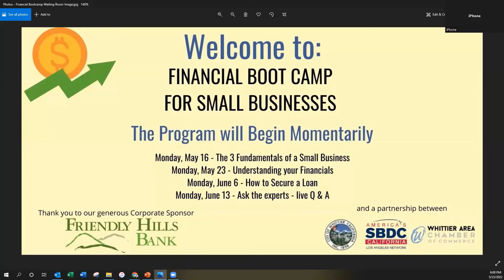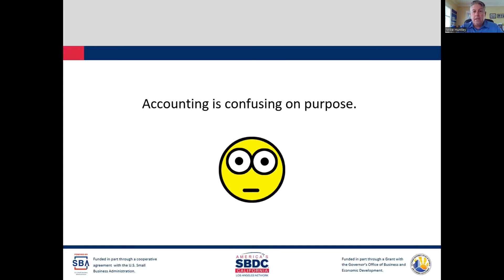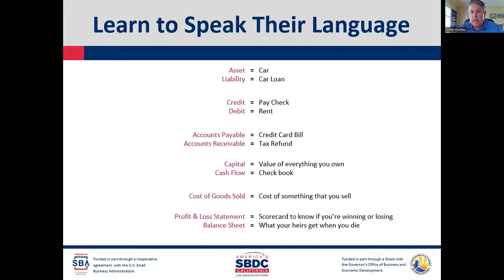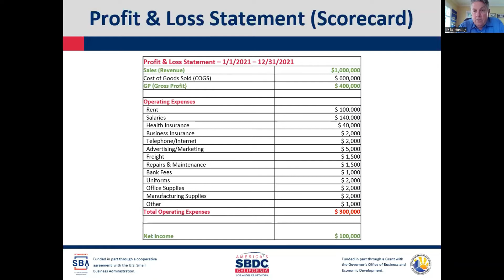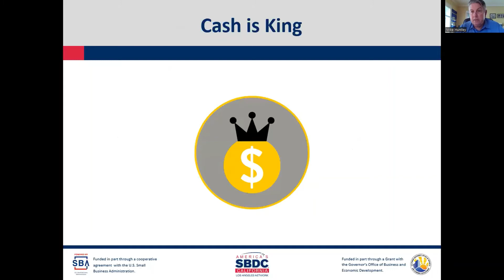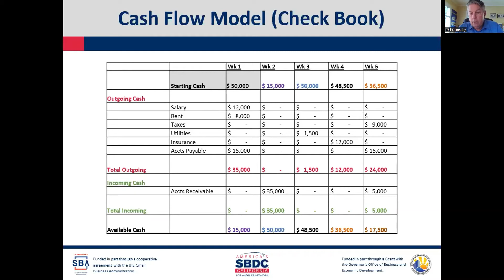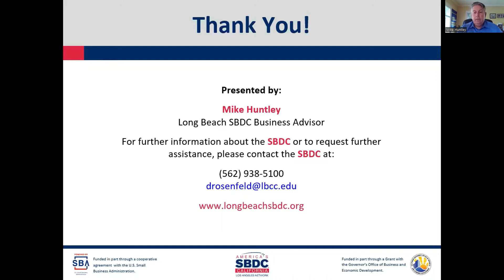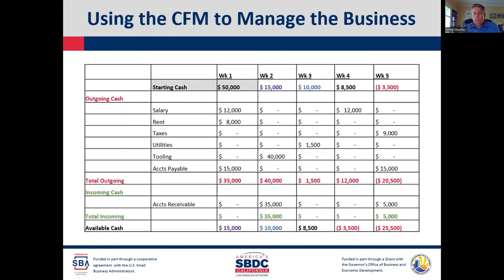Financial Bootcamp Week 2: Understanding Your Financials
Week 2: Understanding Your Financials
Taught by SBDC business advisor, Mike Huntley
In this workshop, instructor Mike Huntley will de-mystify the language of the 3 key financial statements (balance sheet, P&L, and cash flow). He will also de-mystify the language of accounting and bookkeeping and underscore why it is important and how it is 100% possible for every small business to understand all of these concepts.